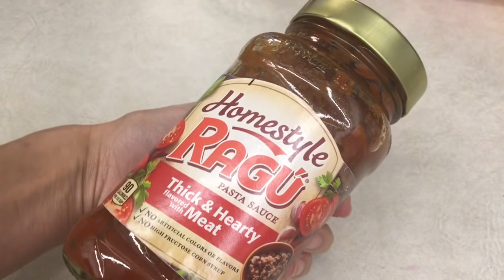Lasanha Simples E Rápida!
Oi meu povo esse fim de semana eu resolve fazer lasanha com carne moída,que é super rápida e pratica de fazer.  E acabei gravando pra vocês. Eu sempre estou fazendo ela aqui em casa. E amoooo demais. Na realidade tudo que é de comer a pessoa ama. Claro,tirando a cebola. KKkkkkkkkkkk.
Espero muito que gostem e muito obrigado por verem ao vídeo. Beijokas povo

💝👻; Geochafloque